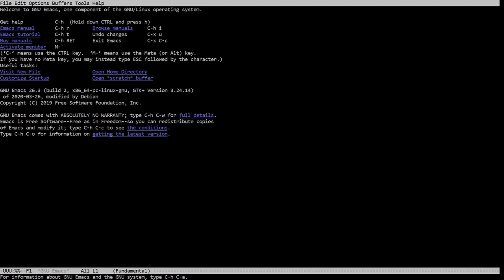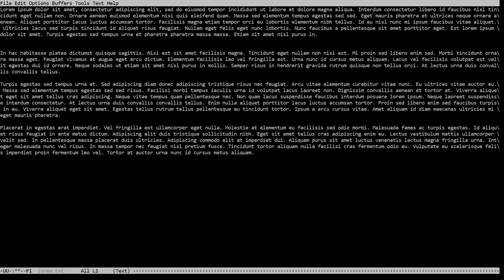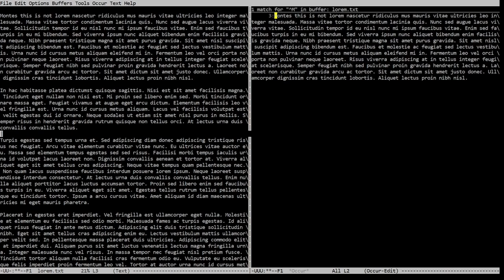Vim way Emacs way: Replace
Notepad,Vim,Emacs
CTRL+h,:%s//,M-%
,:g//d,M-x flush-lines
,:v//d,M-x keep-lines
,:g//,M-s o